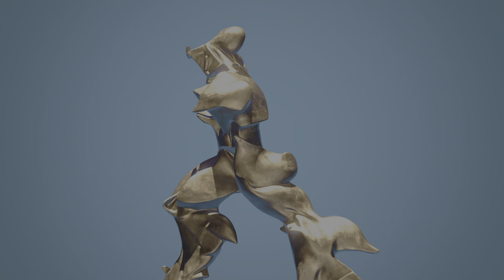Gran Turismo 7 I I World Series - Nations Cup I S3 - Rd3 I Mercedes-Benz CLK-LM '98